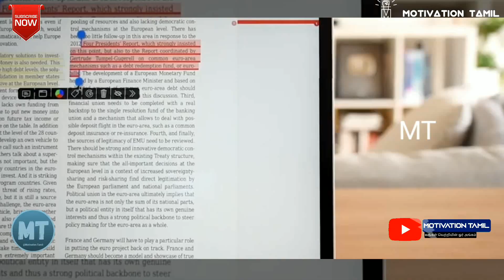STOP WORRYING AND START STUDYING - motivational video | study motivation | motivation tamil mt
study motivation for students in tamil. This is our latest motivational video for students who are preparing for their exams such as board exams, ssc, bank exam, public exam and other government exams. Most of our students are worrying about the exam so we give enough inspiration to stop worrying and start studying. This video is in tamil language for the better understanding of all the aspirants from tamilnadu. I hope it will inspire you to study well for your exams and get good grades. This study motivational video will change your mind to study more.

STOP WORRYING AND START STUDYING - motivational video

motivational-video-tamil